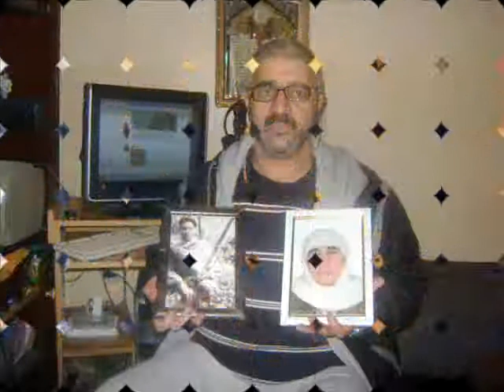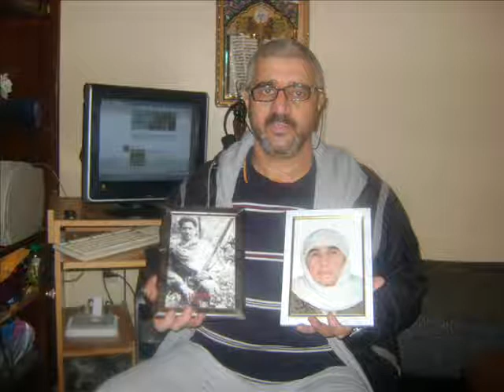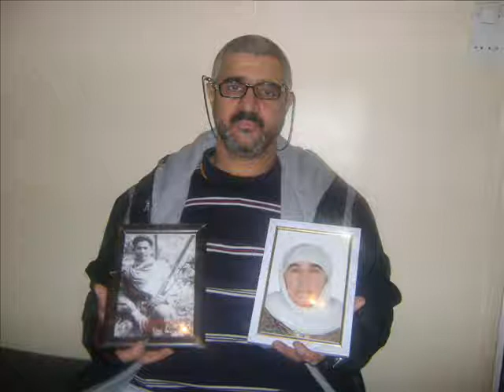EL WALDINE hommage a mes parents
je ferais tous mon possible pour vous satisfaire